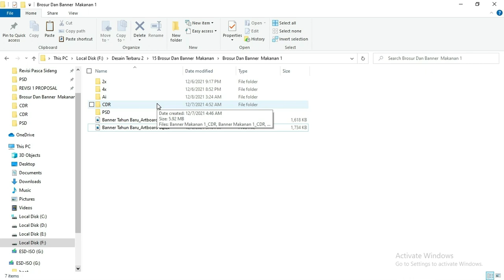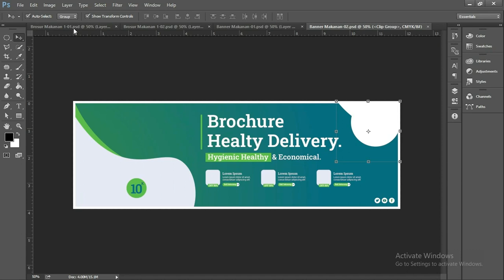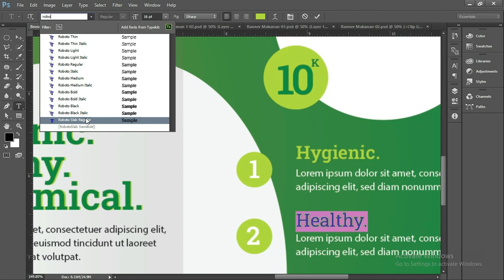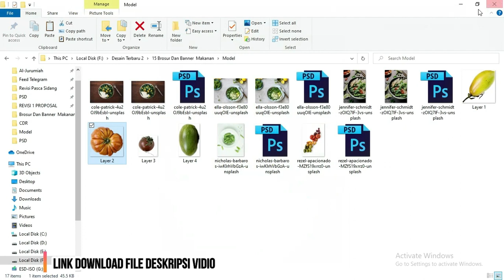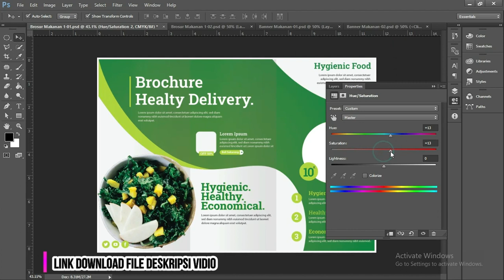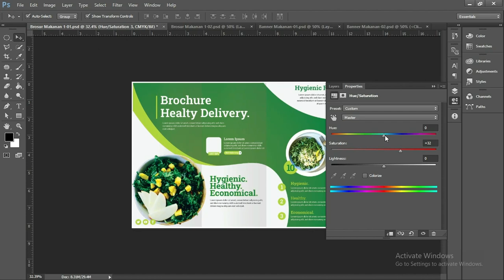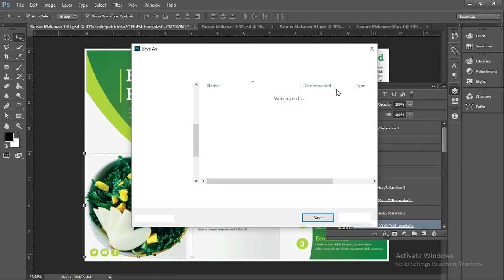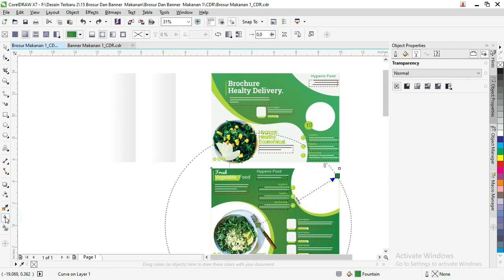Download Disini : 02/10 Mudah Sekali Contoh Brosur Makanan Simple Dan Menarik